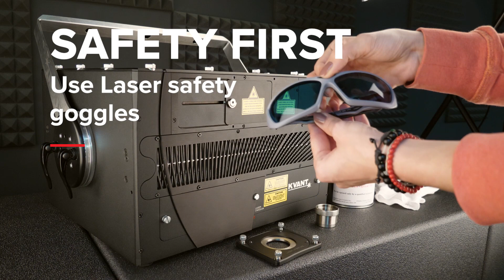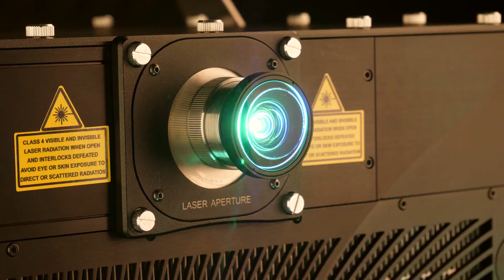HOW TO: install DiscoScan lens on Atom & Spectrum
Installation of the DiscoScan lens is quite simple, watch this short video tutorial on how to install this lens correctly on KVANT Atom &  Spectrum.